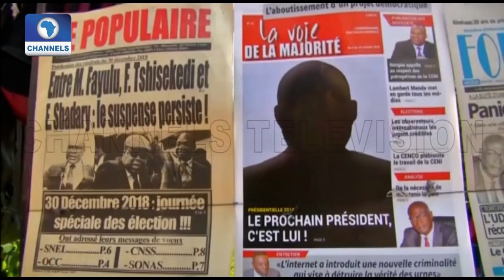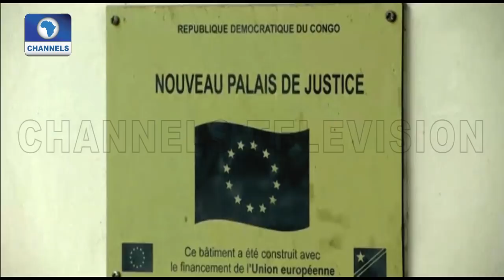DRC Election: World Leaders Call For Calm As Runner-Up Fayulu Challenges Result |Diplomatic Channel